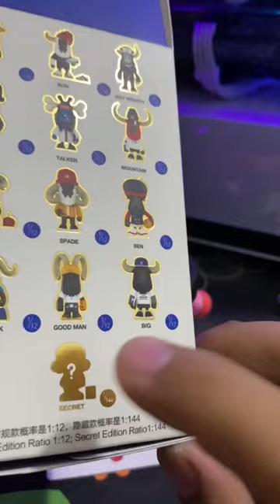UNBOXING: Pop Mart Hands in Factory Horn's Yard